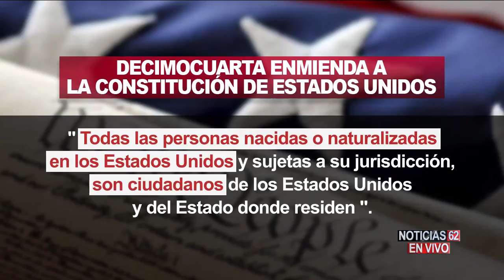Preocupación en la comunidad indocumentada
Sobre estas declaraciones de Donald Trump de eliminar el derecho de ciudadanía a niños nacidos en este país, emerge una vez mas, una profunda preocupación en la comunidad indocumentada.